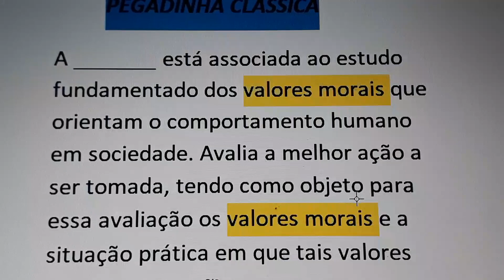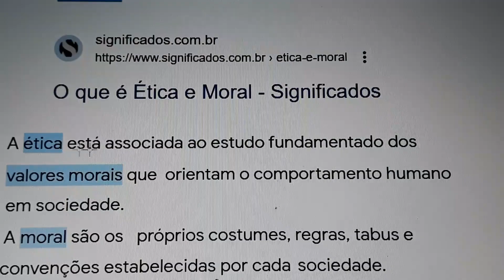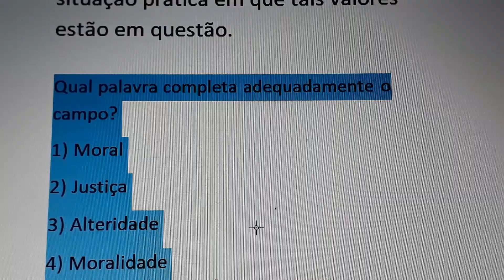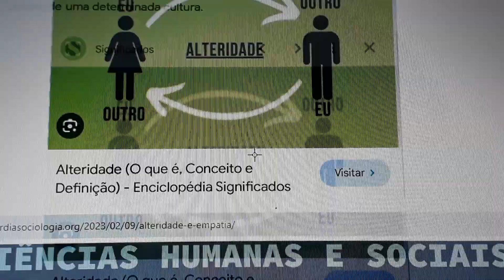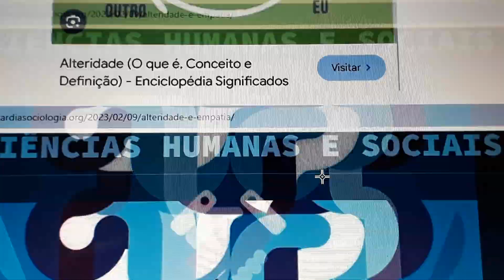Moral e Ética (PEGADINHA CLÁSSICA) e Alteridade vs. Empatia